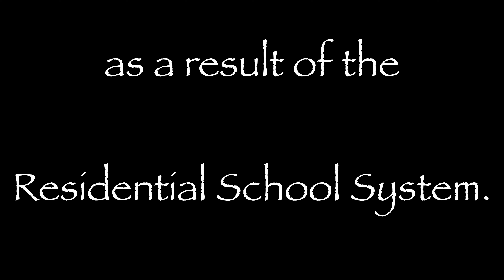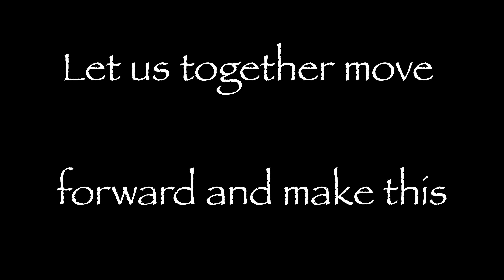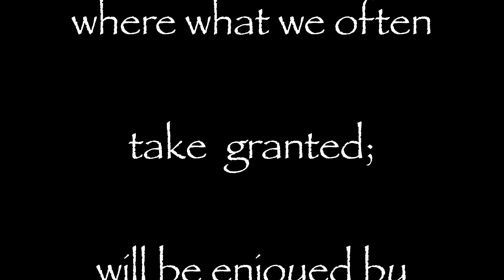Outdoor Ventures Sask - Off Beaten Paths 2022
Relaxation drone video in 4K featuring video clips near Chamberlain Sask, Wascana Trails Sask, Manitou Beach Sask, Lumsden Sask, Lumsden Sask, Lethbridge Albera, Ceylon Reservoir Sask, and off grid roads.

Note that in Post Production I zoomed in and did not frighten the horses or the bison that I happened across off a grid road.

Qu’Appelle Valley
# Ceylon Reservoir
DJI Air 2
Apple MacBook Pro M1